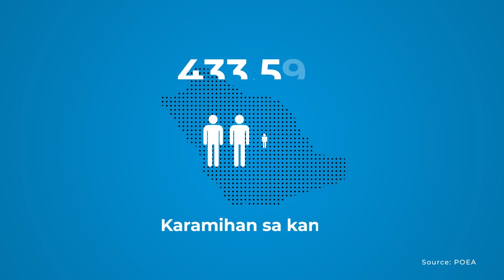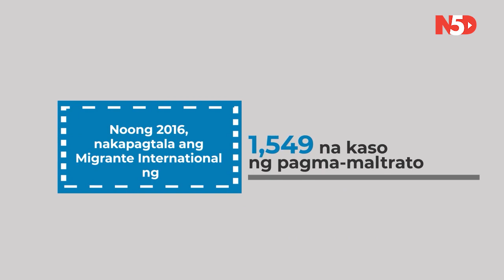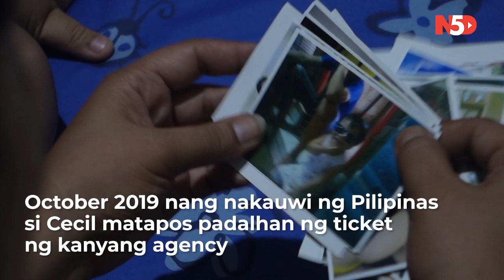OFW: A MOTHER'S SACRIFICE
Nakapagtala ng 1,549 na kaso ng pagmamaltrato sa mga Overseas Filipino Worker ang Migrante International noong 2016. Isa sa nakaranas nito ang OFW sa Saudi Arabia na natulungan ng programa ni Raffy Tulfo na Aksyon sa Tanghali.